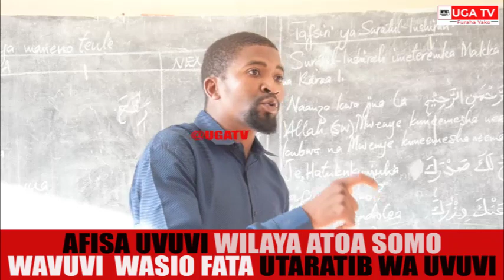AFISA UVUVI WILAYA ATOA SOMO, WAVUVI WASIOFUATA UTARATIBU WA UVUVI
AFISA UVUVI WILAYA ATOA SOMO, WAVUVI WASIOFUATA UTARATIBU WA UVUVI#ugatvfurafayako